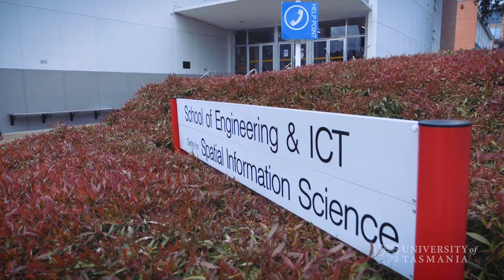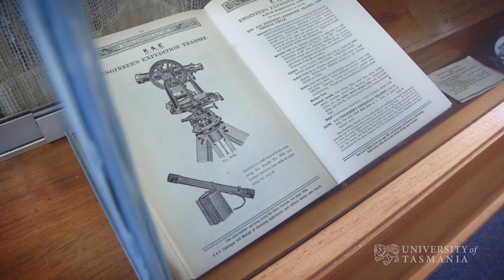Our continent is sinking…why? And what does it mean for sea level rise? | University of Tasmania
Surveyor and PhD candidate Anna Riddell is helping us to answer these big questions.

After some time in industry, she has returned to the University of Tasmania to study a PhD, investigating vertical land motion and how the Australian tectonic crust is moving in space.